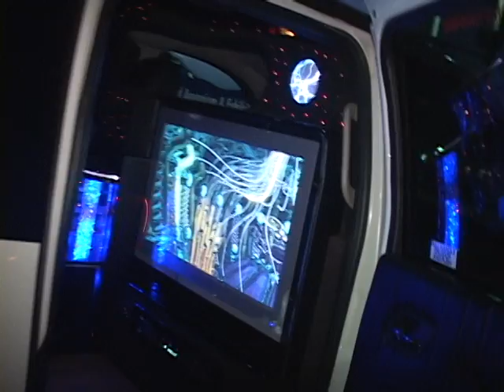LIMO ESCALADE MARCH 2012.avi